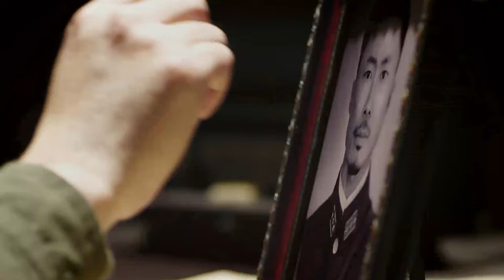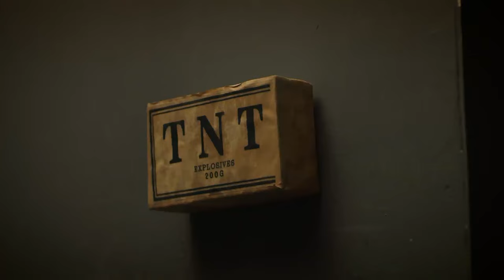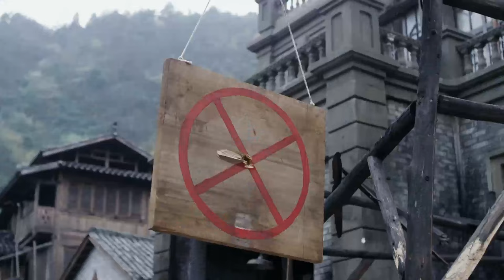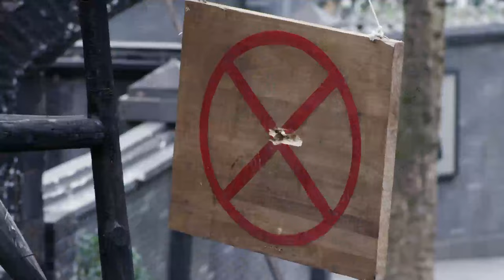【特種兵電影】特種兵闖入日軍實驗室，不料這裏被改裝成地下陷阱，生死關頭見證兄弟情！⚔️ 抗日 MMA | Kung Fu